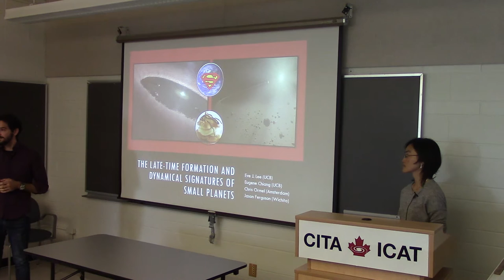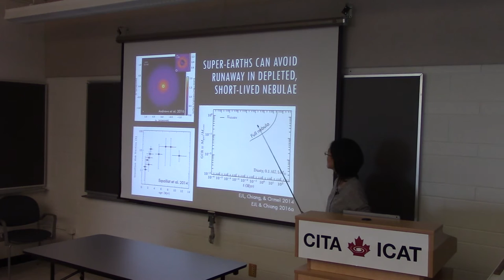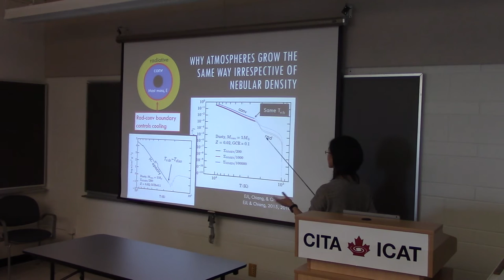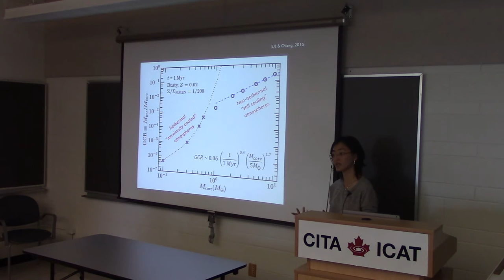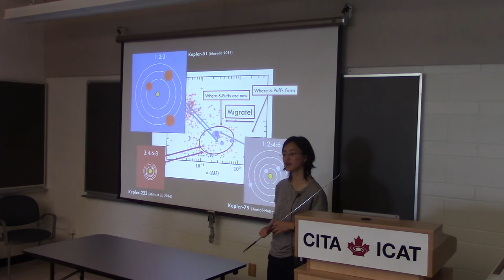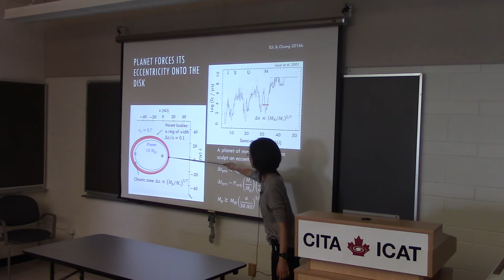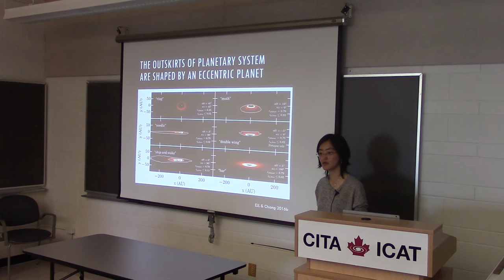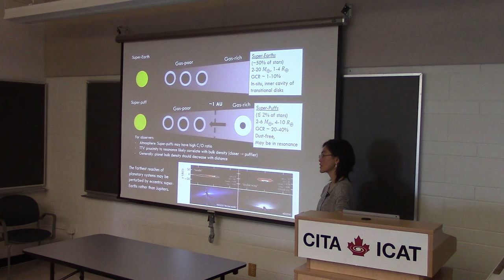CITA 753: The Late-Time Formation and Dynamical Signatures of Small Planets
Title: The Late-Time Formation and Dynamical Signatures of Small Planets
Speaker: Eve Lee (Berkeley)
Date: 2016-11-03